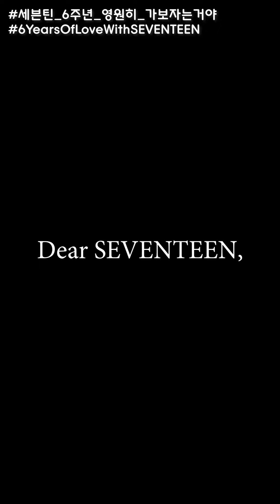SEVENTEEN - 태어나줘서 고마워 (HAPPY BIRTHDAY) Korean, Indonesian, English Cover by JW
6년째_웃음꽃_주는_세븐틴 6YearsOfLoveWithSEVENTEEN Happy 6th Anniversary, happy birthday @pledis17 ❤️💎 thank your for being you, my SHINING DIAMONDS 💕